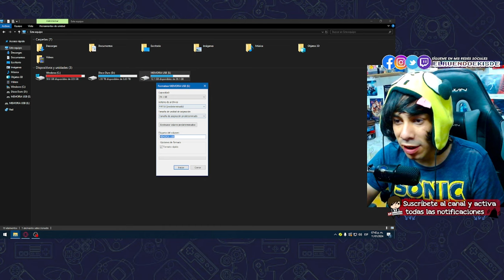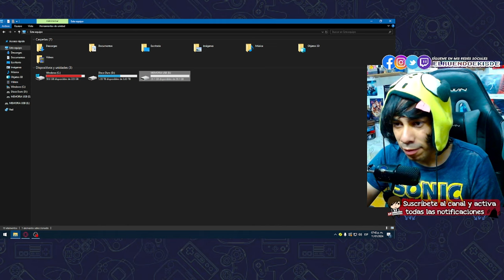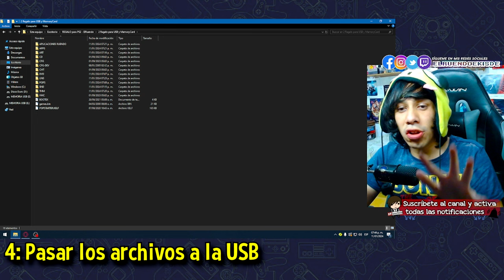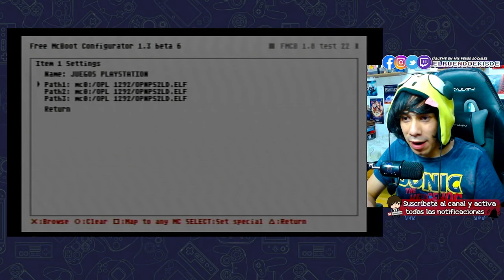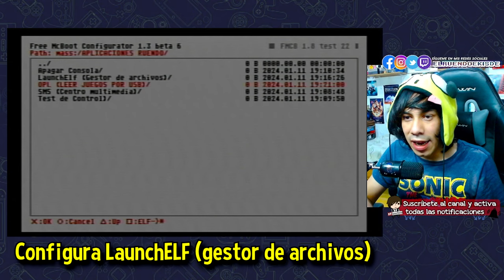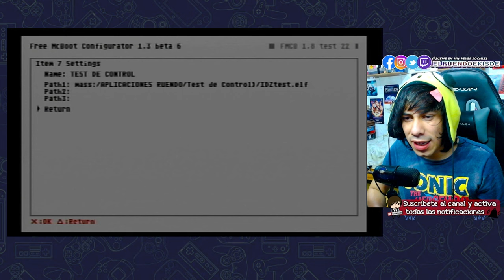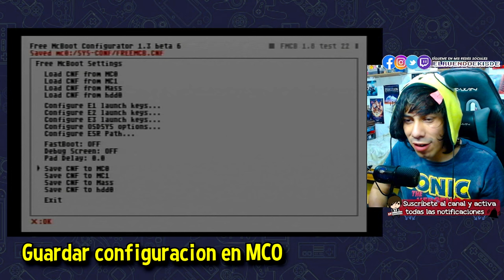Como configurar FREEMCBOOT correctamente | LIBERA TU CONSOLA PS2 | Tutorial 2024